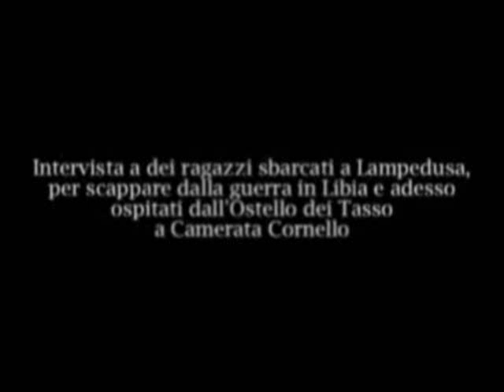Intervista a profughi scappati dalla Libia a Camerata Cornello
Intervista a dei ragazzi scappati dalla guerra in Libia e ospitati all'Ostello dei Tasso a Camerata Cornello.